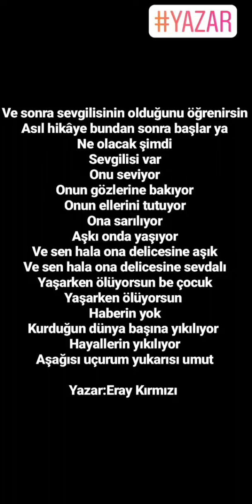Yaşarken Ölüyorsun Be Çocuk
Bagış:IBAN:TR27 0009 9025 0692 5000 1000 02 Ve sonra sevgilisinin olduğunu öğrenirsin
Asıl hikâye bundan sonra başlar ya
Ne olacak şimdi
Sevgilisi var
Onu seviyor
Onun gözlerine bakıyor
Onun ellerini tutuyor
Ona sarılıyor
Aşkı onda yaşıyor
Ve sen hala ona delicesine aşık
Ve sen hala ona delicesine sevdalı
Yaşarken ölüyorsun
Haberin yok
Kurduğun dünya başına yıkılıyor
Hayallerin yıkılıyor
Aşağısı uçurum yukarısı umut

Yazar:Eray Kırmızı